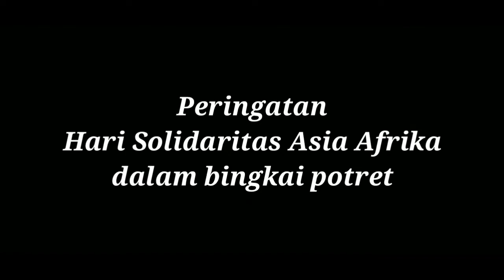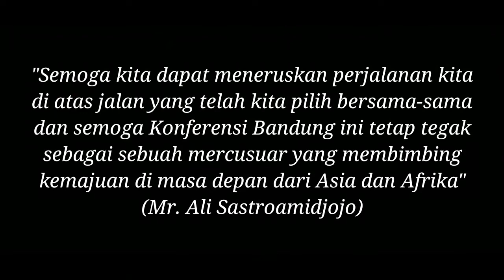PERINGATAN HARI SOLIDARITAS ASIAAFRIKA 2019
Upacara Peringatan Hari Solidaritas AsiaAfrika bertepatan dengan penutupan KonferensiAsiaAfrika1955 di Aula RW 05 Jl. Liogenteng Bandung hari Rabu, 24 April 2019.